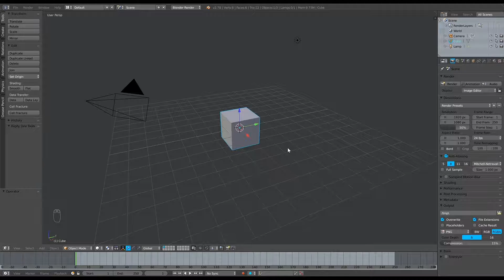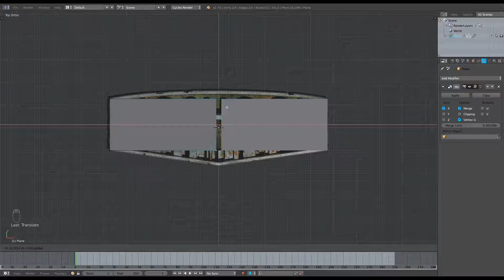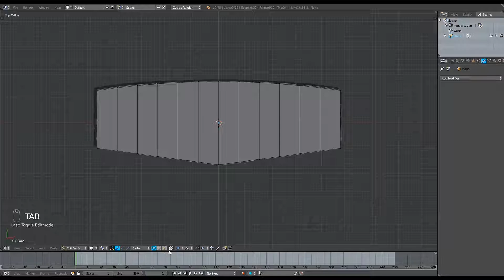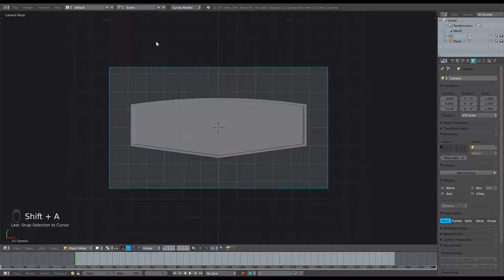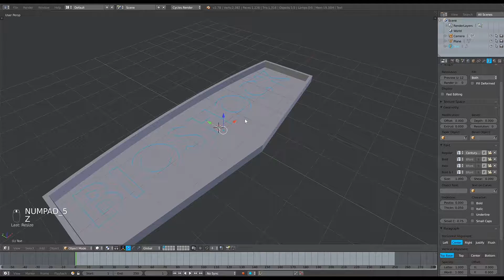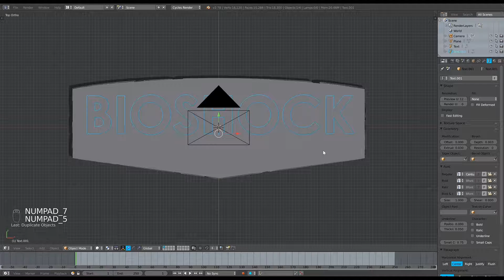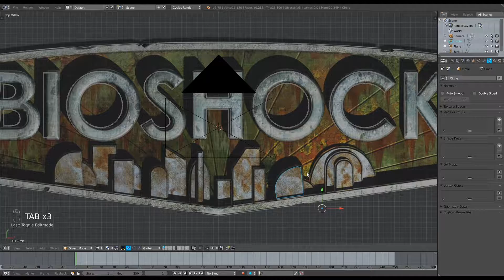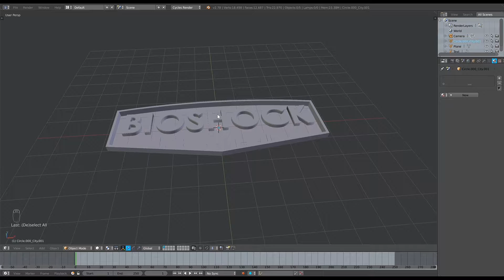Making the Bioshock Logo in Blender | Part 1 Designing the logo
This is part 1 of 3 showing you guys how to make the Bioshock logo, part 2 will cover texturing and materials and part 3 will cover lighting and animation